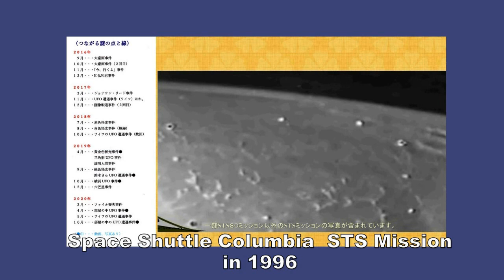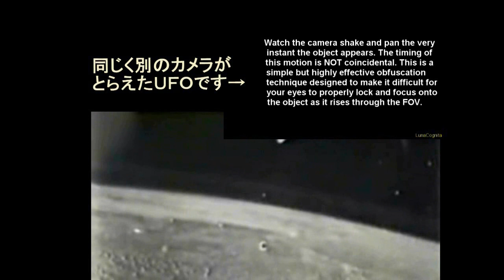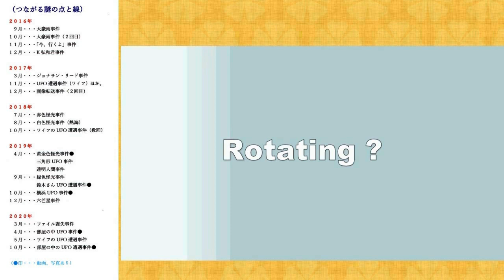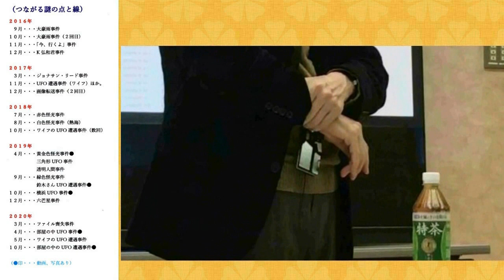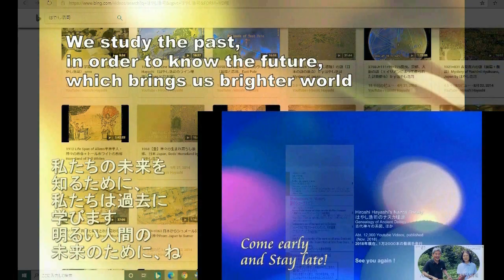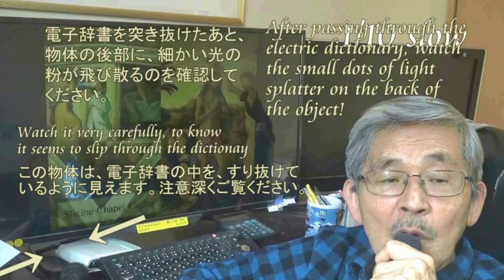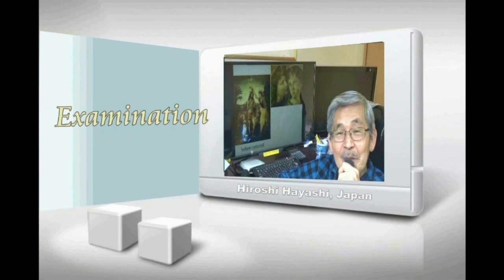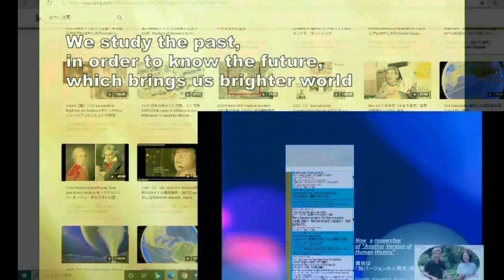01902 日々、時間に追われています。が、それが楽しい。私の仕事は、神々とみなさんの距離を縮めることです。ありがとう！by Hiroshi Hayashi JP